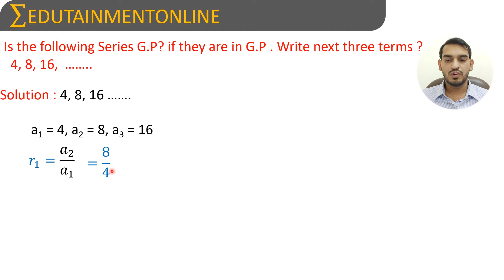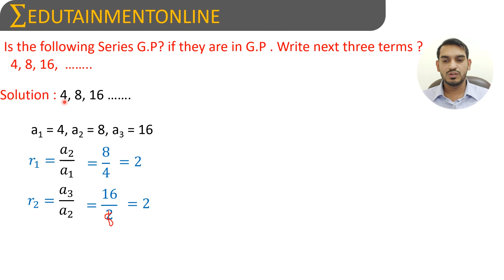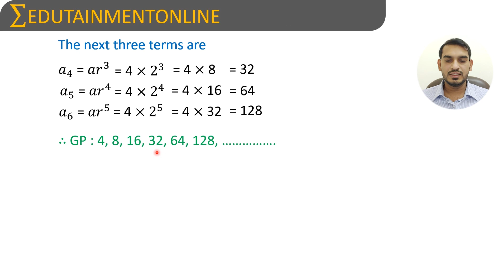Write next three terms for 4, 8, 16,.. if they are in GP |PROGRESSIONS |CLASS 10 |EDUTAINMENT ONLINE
Progressions | Class 10th | Question